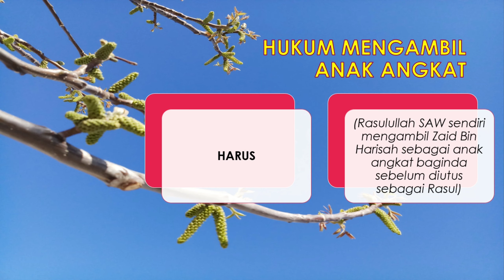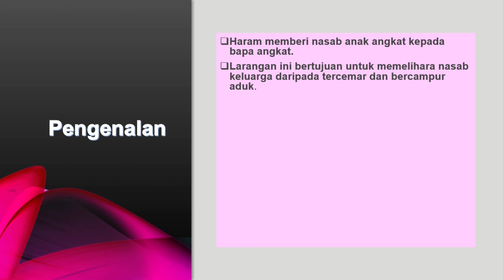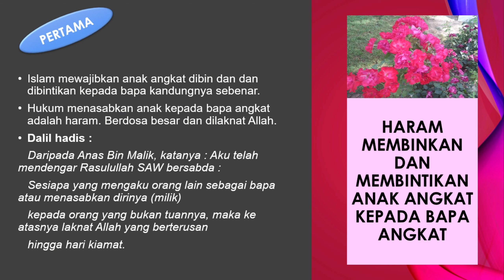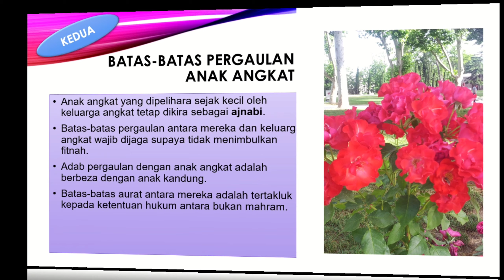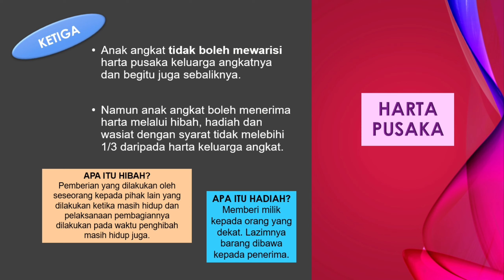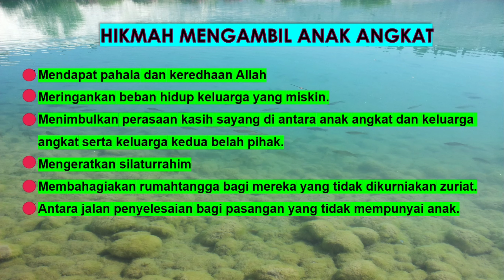Anak Angkat | Tingkatan 5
Pendidikan Islam Tingkatan 5
Pelajaran 19
Unit 1 : Anak Angkat
Buku teks m/s : 170